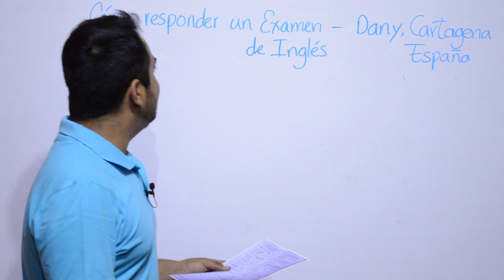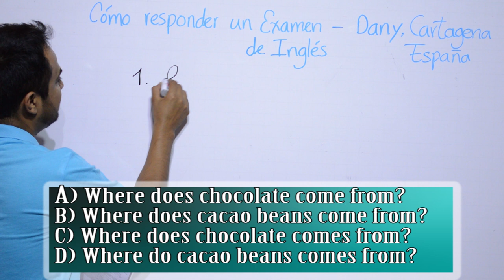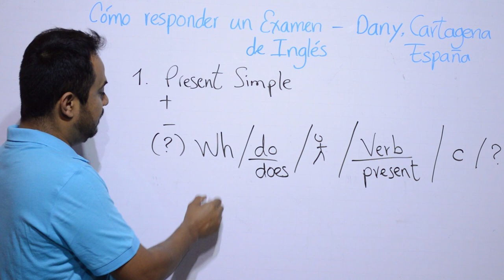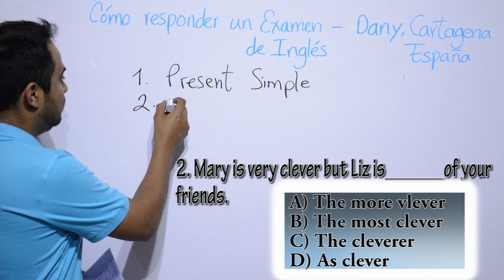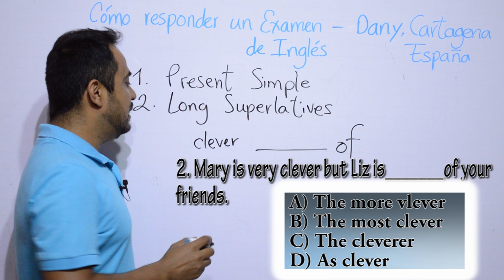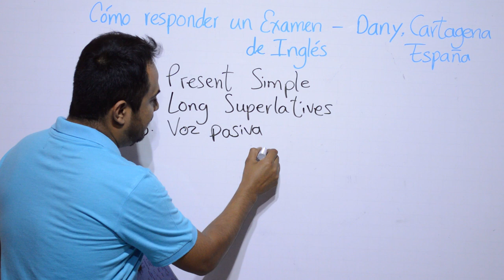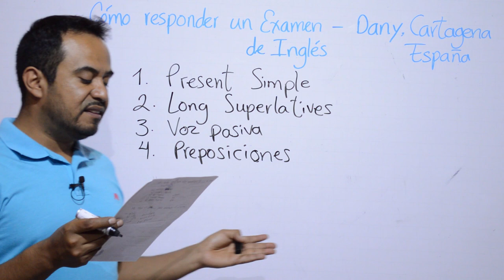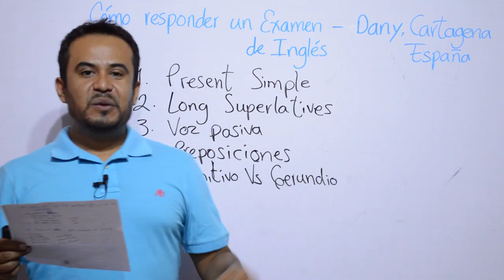COMO RESPONDER UN EXAMEN DE INGLES (Video 1)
Ahora les muestro COMO RESPONDER UN EXAMEN DE INGLES  (video 1), en esta ocasión, para oposiciones a la guardia civil de España. Mediante este examen les doy consejos para responder a cualquier examen de inglés, también les digo los tiempos verbales que se deben estudiar para cada pregunta así como los temas de gramática necesarios.